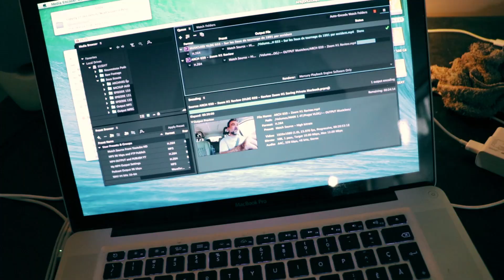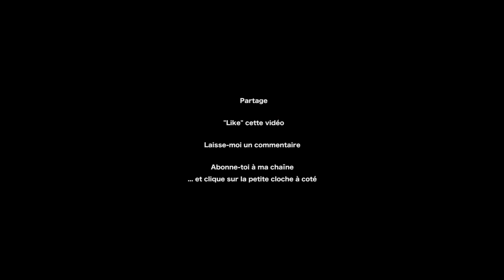Unboxing du nouveau Videomic Pro Plus de Rode l Yan Thériault [VLOG 40]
Cette semaine, petite visite de mon ami Alexis Corneillier avec qui je déballe le Videomic Pro PLUS. Je passe la semaine à vlogger avec ce super microphone!!

Merci tout particulier à Royal Photo qui nous ont prêté ce micro pour que nous puissions vous en parler.

Équipement utilisé:
Caméra - Canon T7i